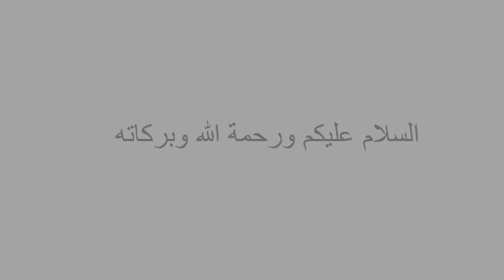Garib Nawaz | Sufi Kalam Cover Islamic Song By Mohammad Masud Reza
Garib Nawaz | Exclusive Sufi Islamic Song By Masud Reza Hd Cover Video Song 2019

New Islamic Ramadan Video Song 2019 By Masud Reza | Huzur Studio | New Bangla Islamic Video Song 2019 | Popular Islamic Video Song 2019.

ধন্যবাদ আমাদের ভিডিও গুলো দেখার জন্য,
এই প্রোজেক্টের আরো হামদ ও নাত পেতে
লাইক দিয়ে আমাদের সাথেই থাকুন
Get more hamd and naat of this project
TRACK - Garib Nawaz
ARTIST -Mohammad Masud Reza
LYRICS - Traditional
AUDIO & VIDEO - Ala Uddin Alo

কপিরাইট থেকে বিরত থাকুন,
বিনা অনুমতিতে হুজুর স্টুডিও চ্যানেল এর কোন ভিডিও
সোশ্যাল মিডিয়াতে রি আপলোড করবেন না
ধন্যবাদ।

Refrain from copyright,
There is no video of Huzur Studio channel without permission